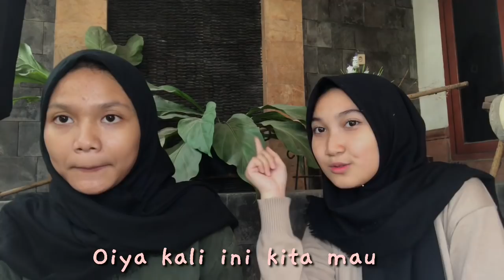CHALLENGE MAKE UP !!!!! Sampai menor ???!!! || ADIRA CHALLENGE || adira sahara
Enjoyy!!!
Disini kita buat seruseruan aja gais🤙
Follow ig kita jga yah:)